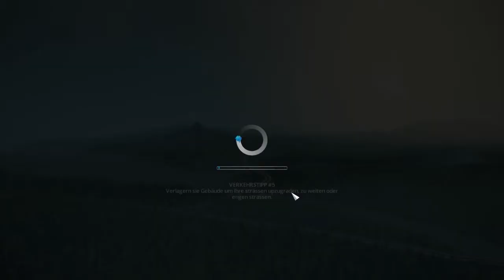Let's Play Cities Skylines #004 [Hard Mode] [Deutsch] [HD] - Neues Update + Mods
Willkommen zur 1. Staffel von Cities Skylines.
Wir wollen eine Kleinstadt im "Hard Mode"  schrittweise zur Metropole ausbauen.

Paradox erlaubt das Monitarisieren.

Wenn euch die Folge gefallen hat bzw. bei Anregungen, Wünschen oder konstruktiver Kritik würde ich mich über ein Kommentar freuen :-)